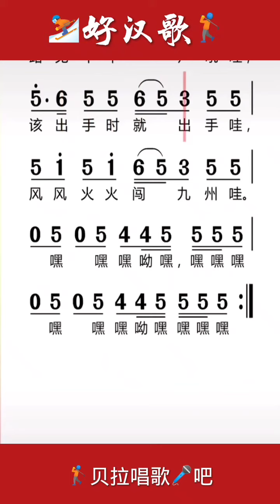好汉歌《大河向东流哇 天上的星星参北斗 生死之交一碗酒哇》，女声教唱简谱与众不同，@华语歌曲频道-d2j